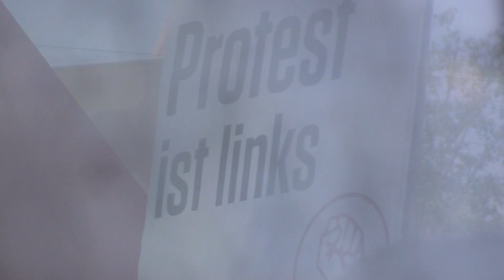eNgage - Demonstration gegen Abschiebung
Nach den Vorkommnissen am 31.05. haben sich Abschiebungsgegner am 02.06. am Berliner Platz zu einer Demonstration zusammengefunden. Wir waren unterwegs und haben ein paar Impressionen eingefangen.